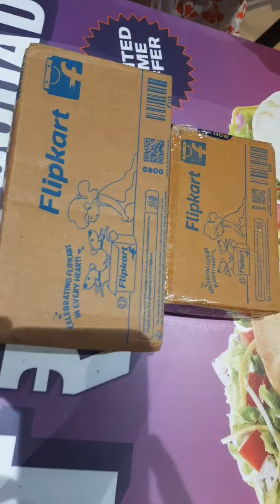iphone 14 Plus Unboxing 😍 || Flipkart BBD Sale✌🏻minivlog